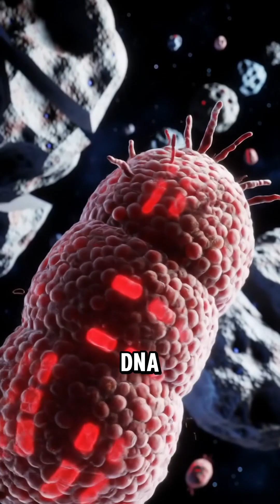5 Creatures That Actually Survive Outer Space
Tardigrades, Conan the bacterium, lichens, nematodes, and rotifers endure vacuum, lethal radiation, and −150 °C cold—learn how they survive in space.